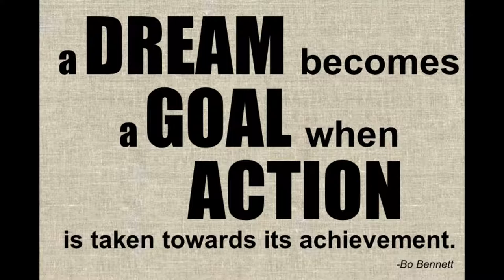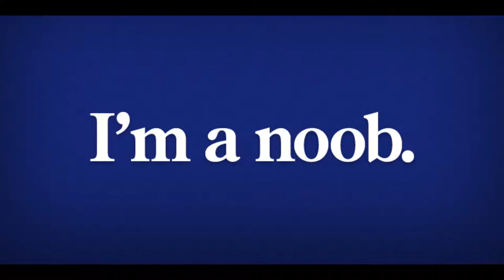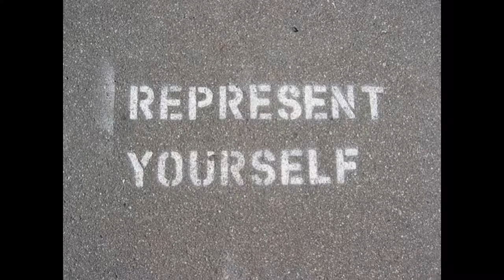Tech Jobs Are Rare! Tips For Tech Jobs!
Everybody has dreams & goals but a majority of them have something to do with the tech industry. Going to school so you can be a game developer, programmer or anything else is great but you have to understand that it's not easy!

Major companies aren't to keen on hiring people fresh out of college due to lack of experience. Well, in this video I tell you a few tips on how to have a higher chance at scoring your dream job!

Don't mind these words. Just something for YouTube.

BiteSizedTech ThatWindowsDev Norris Rochelle Windows Phone Windows 10 Mobile Snapchat Pokemon Go bite sized tech Bite Sized Tech that windows dev That Windows Dev windows phone microsoft Xbox that windows dev